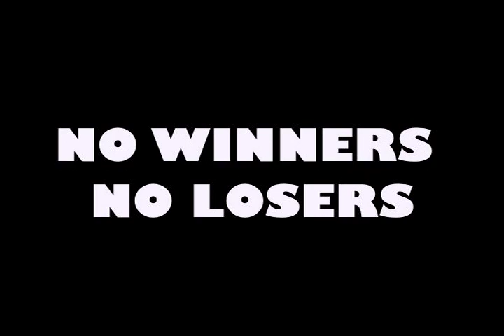FRIENDSHIP BATTLE 4-JUMI LITE VS. IRON MAN